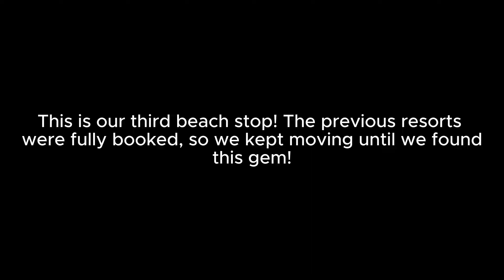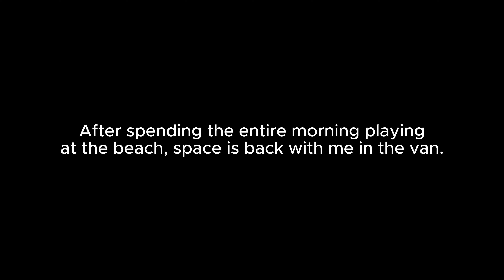Exploring our first island | Van Life Philippines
Inspiring Stories, vanlifephilippines vanlifeph tinyhome adventurephilippines campingphilippines campervanadventures vanlifefamilyadventures familyadventure travel and much more!